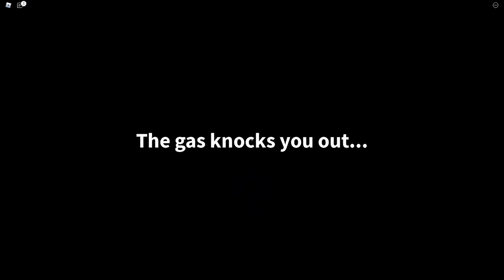CHOP AND FROSTY FIGHT MILLION ZOMBIES IN ROBLOX